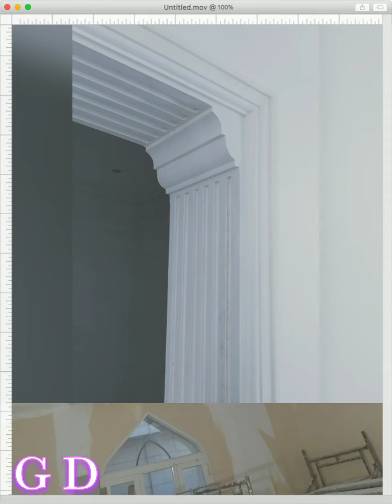Top100 Ceiling Design 2021॥ Latest Ceiling Design॥